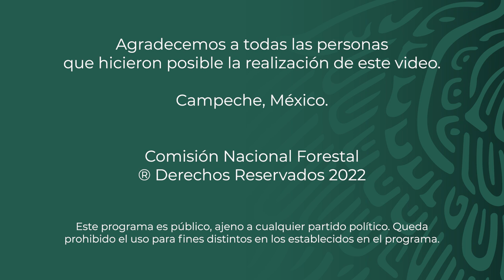PSA - Ejido Blanca Flor - Campeche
Año con año, los ejidatarios de Blanca Flor realizan trabajos para la prevención de incendios forestales.